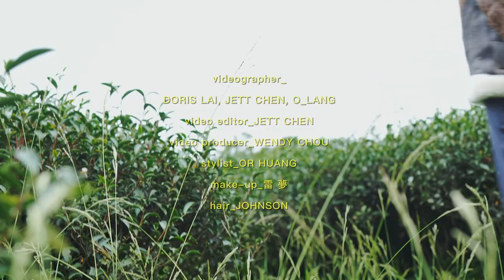12月號封面人物 - 瘦子E.SO：我們在大自然時應該要思考自己的存在｜ELLE Taiwan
想跟腦公去大自然🥰🥰🥰🥰